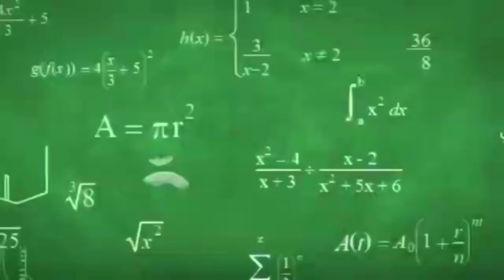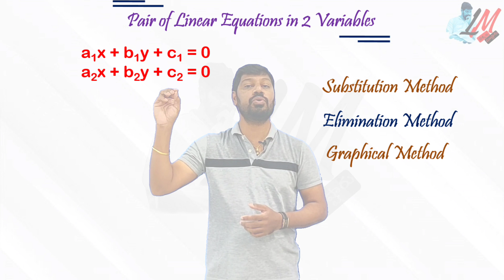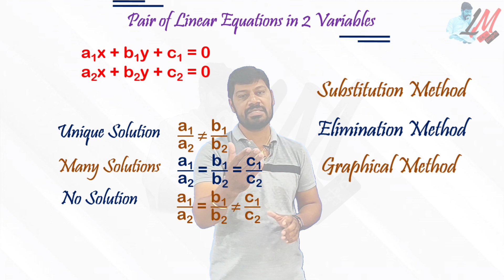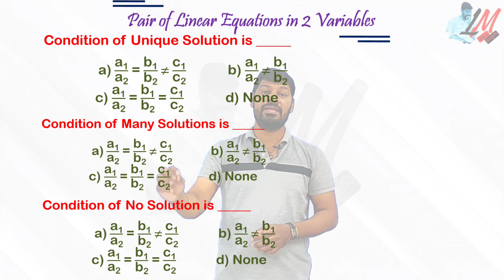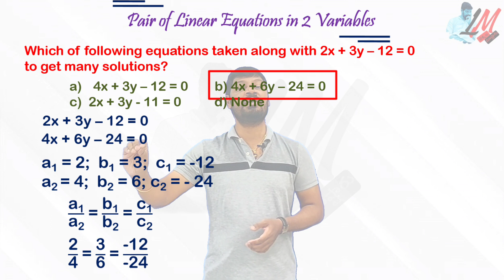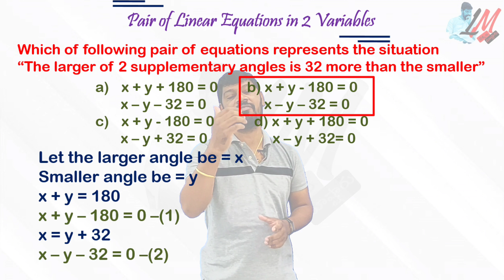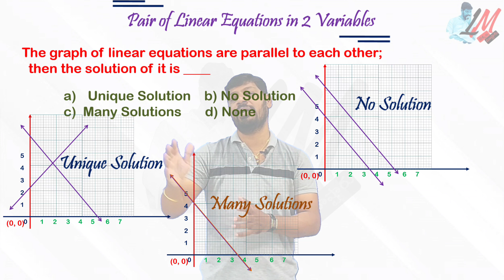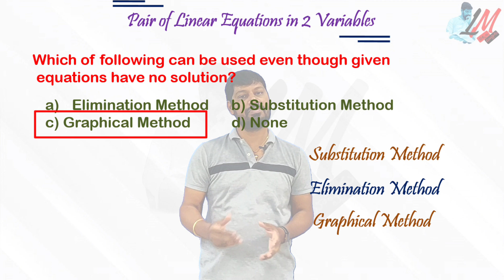RGUKT - CET 2021 - IIIT Entrance - Top priority concepts from "Pair of Linear Equations" - LM 391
RGUKT - CET 2021 - IIIT Entrance - Top priority concepts & bits from "Pair of Linear Equations" Chapter - LM 391

IIIT CET
RGUKT CET
IIIT Maths
IIIT Maths Important Bits
IIIT Preparations
IIIT Real NUmbers
IIIT Progressions